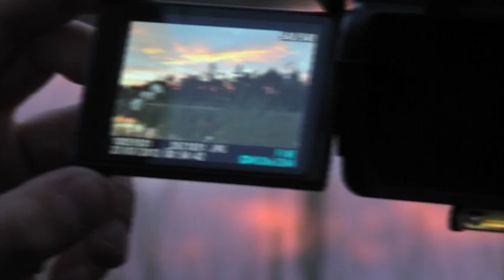16th Paris North Cape Photo Adventure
A photo adventure open to everyone.